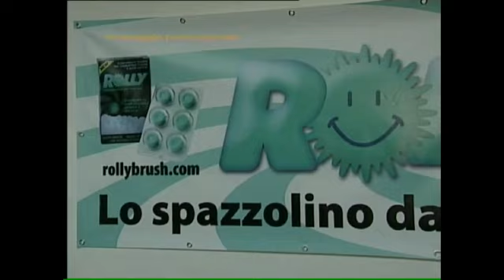Rolly Brush sponsoring BACKSTAGE VIP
Rolly Brush has been main sponsor of Backstage vip, a nationalwide tv program.